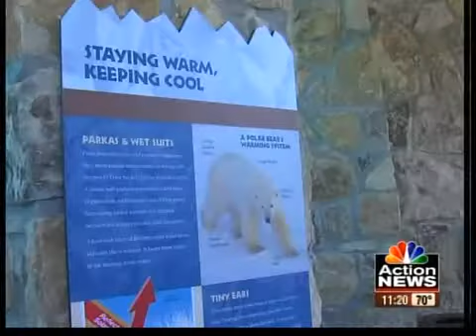Nikita a big hit at the Kansas City Zoo